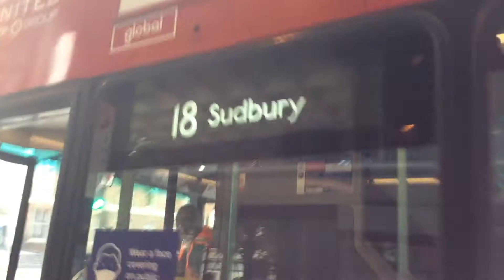*Blind Change* Ratp Logo Not in Service - 18 Sudbury